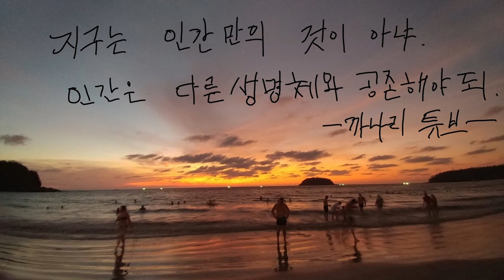모알보알 불가사리가 많은 새로운 스노클링🤿 포인트에서 필리핀사람이 저에게 왜 결혼안하냐고 물어보네요.~ 😜 [세부 한달살기25]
세부 모알보알에서 한달살기 중이에요.
새로운 스노클링 포인트에서 스노클링을 하는데 불가사리가 너무 많아요.
구독💖추천💕은 컨텐츠 제작에 많은 힘이 됩니다.